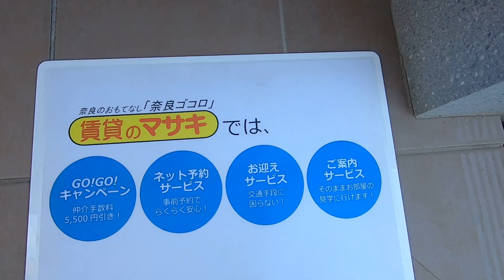8739 リボーン谷田 外観共用案内動画♪賃貸のマサキ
生駒市谷田町にあります1LDKアパートの【リボーン谷田】の紹介動画になります。